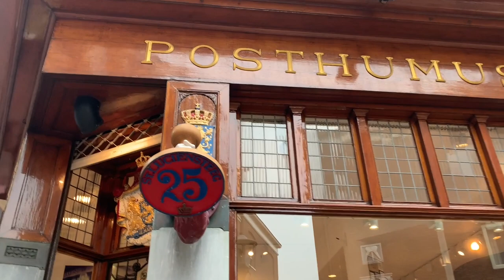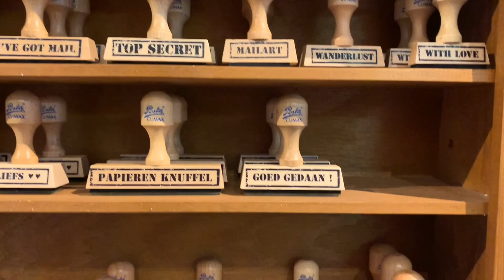Crafty Stores in Amsterdam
While I was in Amsterdam I made it to 3 crafty and stationery shops.  The main one I visited was De Posthumus Winkel.  This store was filled of stamps.  I made sure to buy some of the Dutch language stamps.  You can see their products on their

The next store I visited was Vlieger.  They specialize in paper.  I didn't film inside the store, but here is their I bought a piece of paper with a map of Amsterdam.

The final store is Like Stationery.  This is a very small shop that carries more stationery items.